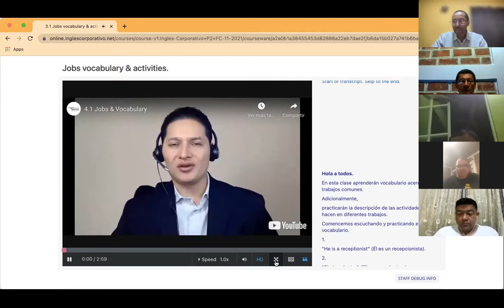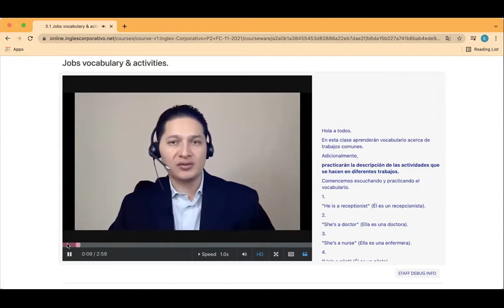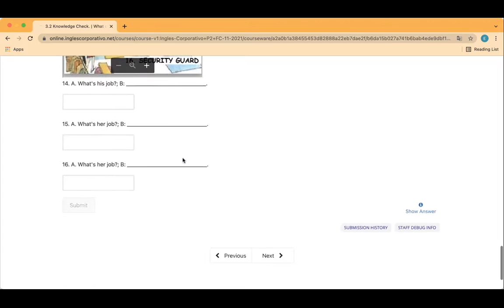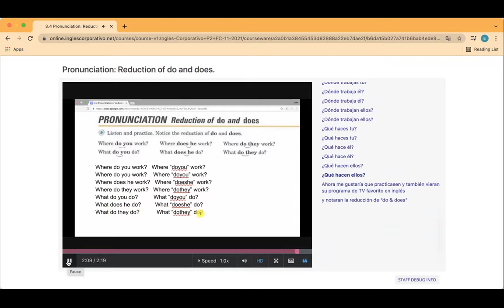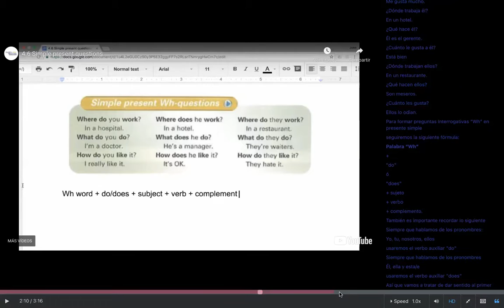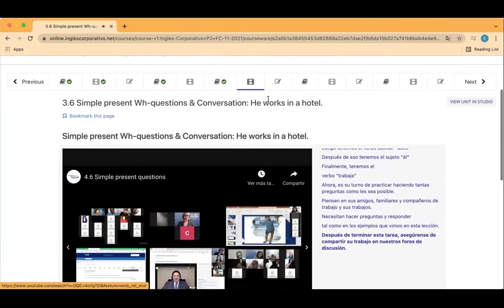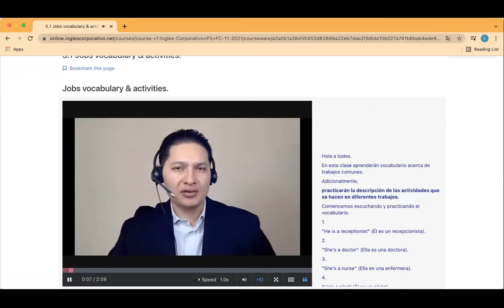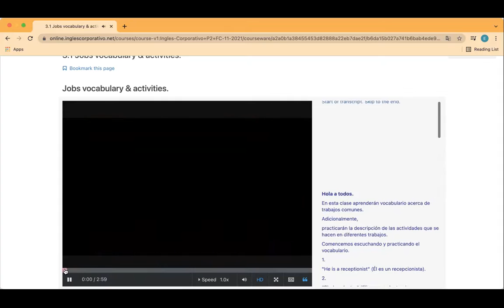Ingles Corporativo- Day 5 Jobs